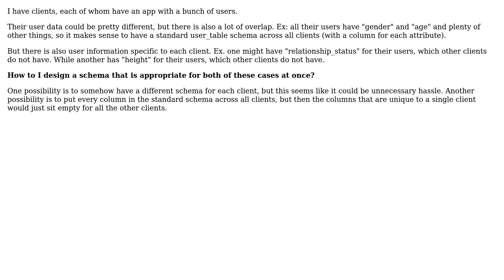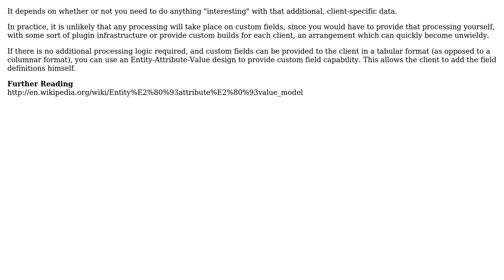SQL - for some attributes specific to different clients' users, how to handle schema?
Software Engineering: SQL - for some attributes specific to different clients' users, how to handle schema?

With thanks & praise to God, and with thanks to the many people who have made this project possible! | Content (except music & images) licensed under CC BY-SA | Music | Images & others | With thanks to user tscizzle user Robert Harvey and the Stack Exchange Network Trademarks are property of their respective owners. You are responsible for your own actions.